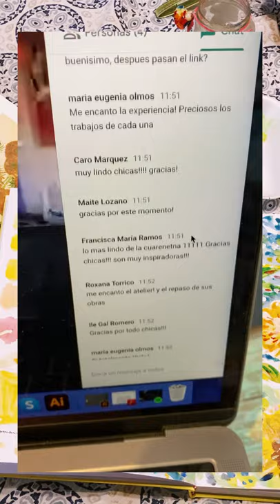Atelier de Arte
Un encuentro para ver y crear con Magu Villar y Vicky Benaim.
Mirá este resumen de las diferentes ediciones.